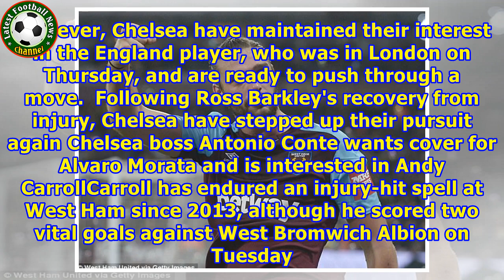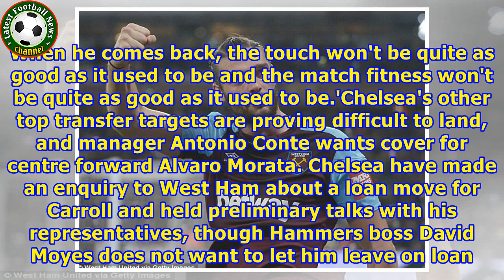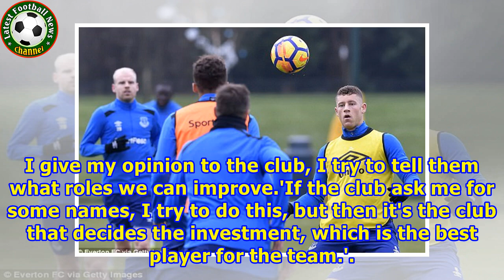Chelsea step up Barkley pursuit and turn attention to Carroll deal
Published: 13:03 EST, 4 January 2018 | Updated: 19:42 EST, 4 January 2018 Chelsea are expected to seal a £15million deal for Ross Barkley on Friday and have also asked West Ham about signing Andy Carroll on loan. The champions' bid for 24-year-old Barkley last August fell through when he opted to continue his recovery from hamstring surgery at Everton. However, Chelsea have maintained their interest in the England player, who was in London on Thursday, and are ready to push through a move.  Foll...